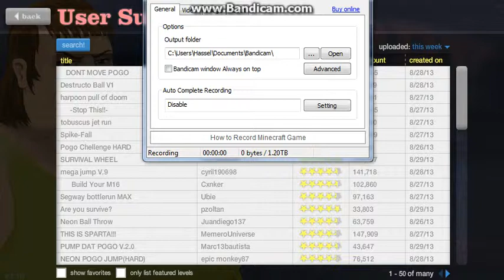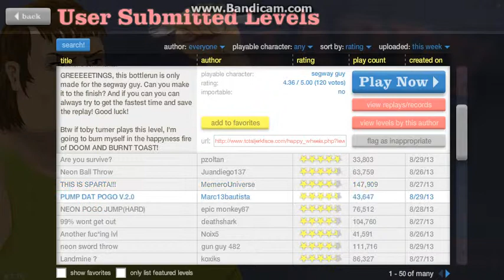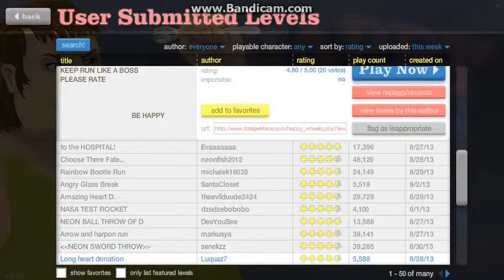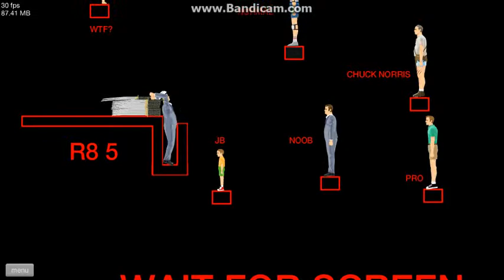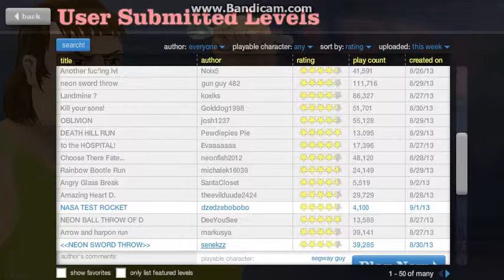Happy Wheels - NEON BALL THROW TRICK SHOT!